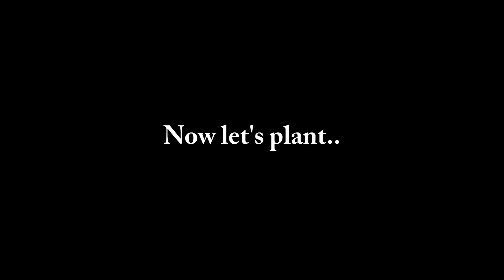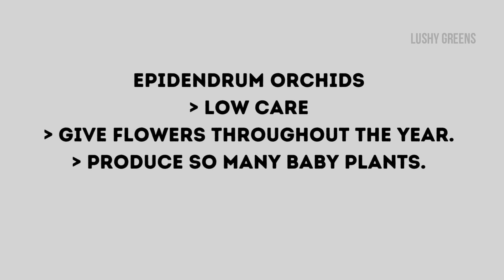Epidendrum Orchid Potting Mix | Cross Orchid | Fast Rooting And Flowering | Lushy Greens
Hi all, welcome to a another new video.
This video is all about "Epidendrum or Cross Orchid" potting mix. This potting mix will help your epidendrum or cross orchids to grow faster and gives you flowers in a short period of time.

Why everyone should grow "Epidendrum or Cross orchids" in their garden?
Because they are easy to care and low maintenance, give flowers through out the year, and produce so many baby plants that can be repotted.

Follow the video for simple potting mix. Drop comments if any doubts.